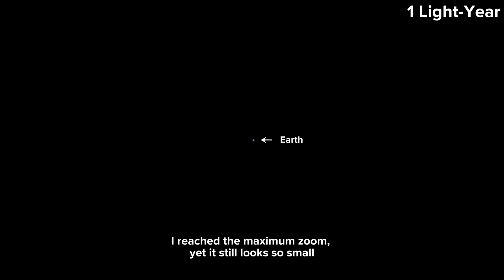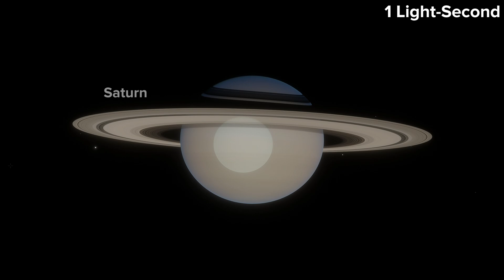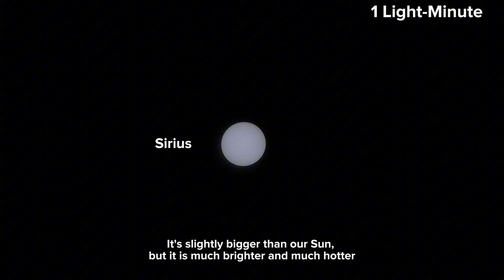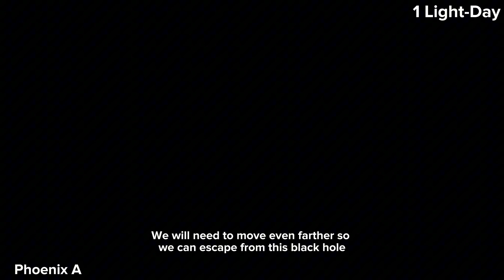Light Distance Comparison: Light-second to Light-Year (Space Simulator)